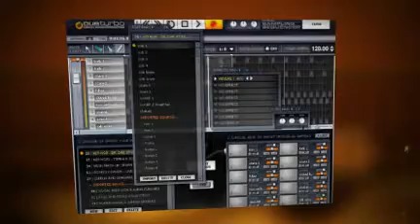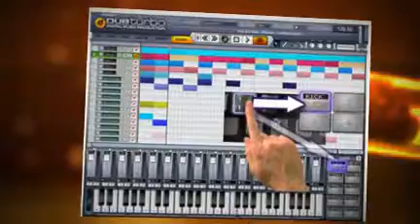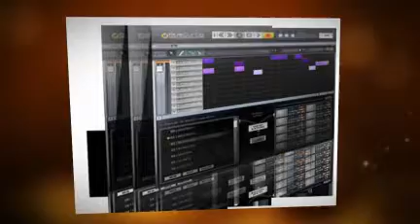Make Your Own Hip Hop Beats With DUB Turbo Software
DUB Turbo: High quality music production software at a very low price.